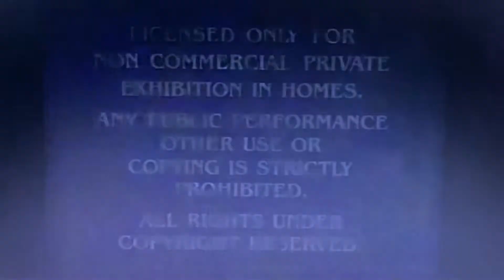Opening to Star Trek INSURRECTION 1999 VHS [Columbia House Print]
Here’s the Opening:
1. Paramount Feature Presentation/Warning Screen (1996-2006)
2. Film Modification Screen
3. Paramount Pictures Logo (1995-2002)
And That’s It!
Print date: June 29, 1999